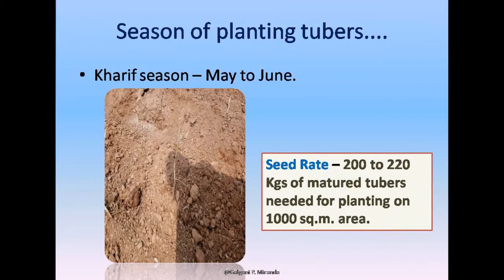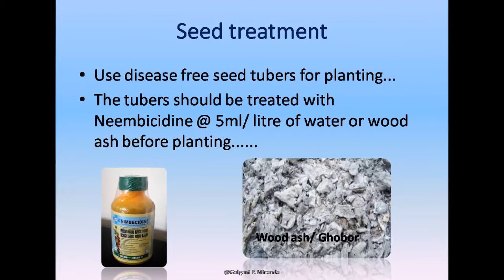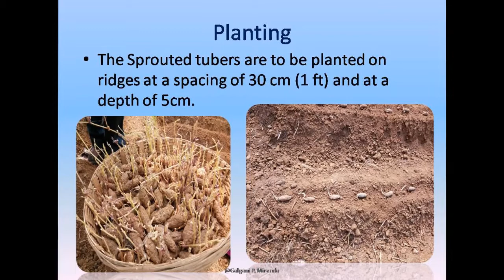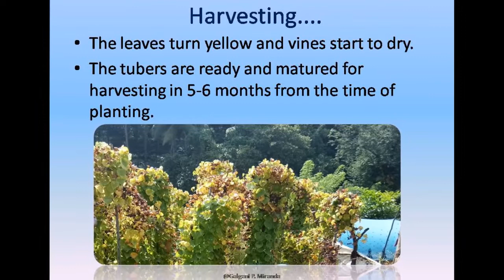Cultivation practices of Lesser Yam (Katte Kandga)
Video presentation by Galgani Miranada, Officer of the Dept of Agriculture, Goa

Official video channel of the Department of Agriculture, Government of Goa